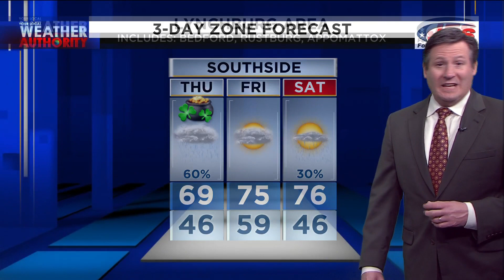5 p.m. Weather Forecast - March 16, 2022